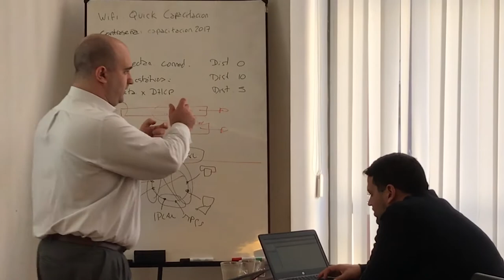Capacitación Profesional Fortigate en Quick Informática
Capacitación técnica brindada por Sergio Corizzo, nuestro especialista en seguridad de redes. Cuatro días de intenso aprendizaje que posibilitaron a los asistentes las herramientas para la administración de Firewall Fortigate.